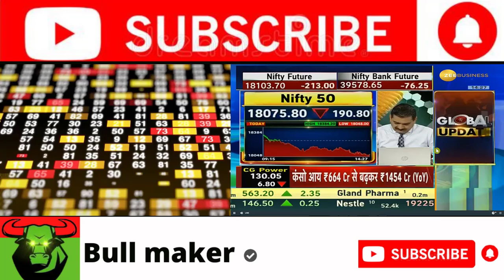Tata Motors Share मे माला माल करेगी यह खबर । Tata Motors Share Latest News । TARGET सुनो